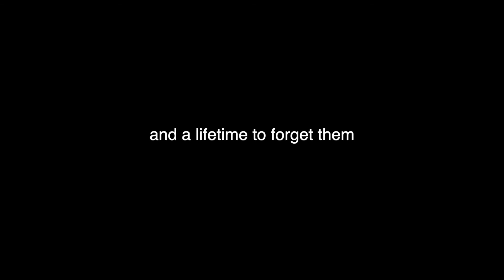Oceanside California Beach Tuesday (Happy Tuesday)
Oceanside Cast Luis Gonzales Magnolia Gonzales Delia Ramos Ricalde And Gavin Gonzales